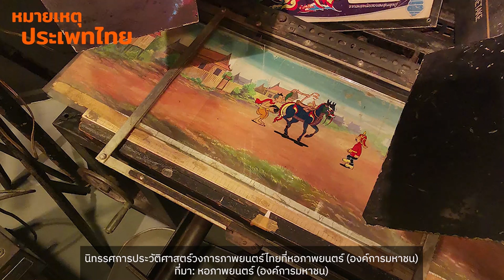Museum Culture ในสังคมไทย | หมายเหตุประเพทไทย EP.452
หมายเหตุประเพทไทยสัปดาห์นี้พูดคุยกับพจนก กาญจนจันทร ผู้ช่วยศาสตราจารย์ ประจำคณะสังคมวิทยาและมานุษยวิทยา มหาวิทยาลัยธรรมศาสตร์ เรื่อง Museum Culture หรือวัฒนธรรมพิพิธภัณฑ์ซึ่งมีจุดกำเนิดในโลกตะวันตกว่าก่อรูปก่อร่างขึ้นในสังคมไทยอย่างไร การเปลี่ยนผ่านจากสถานที่จัดแสดงวัตถุโบราณของชนชั้นนำ ได้กลายเป็นพิพิธภัณฑ์ที่เป็นแหล่งเรียนรู้สำหรับสาธารณะได้อย่างไร รวมทั้งประเด็น “หน้าบ้าน” “หลังบ้าน” ของพิพิธภัณฑ์ว่าควรเน้นจุดไหน และสิ่งที่ถูกใจนักพิพิธภัณฑ์ศึกษาแต่อาจขัดใจนักโบราณคดีนั้นคืออไร ทั้งหมดนี้ติดตามได้ในรายการหมายเหตุประเพทไทย